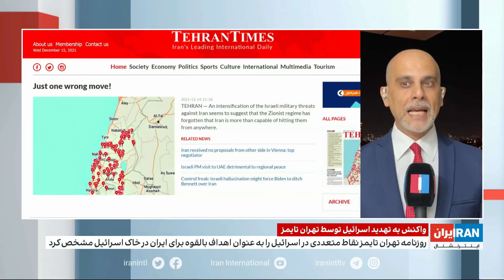واکنش‌ها در اسرائیل به تهدید اسرائیل توسط روزنامه تهران تایمز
گفت‌وگو با بابک اسحاقی، ایران اینترنشنال